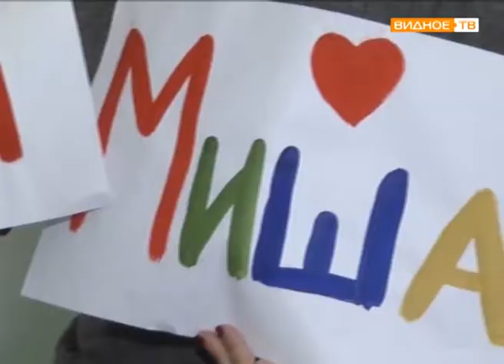"Спортивная семья" - весёлые старты в Совхозе им. Ленина